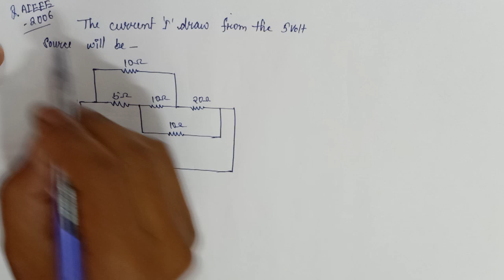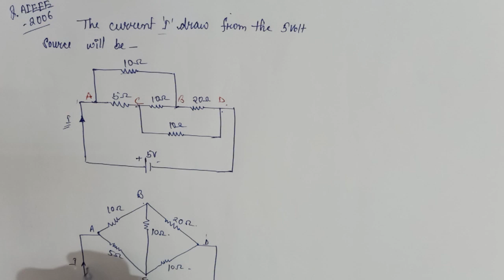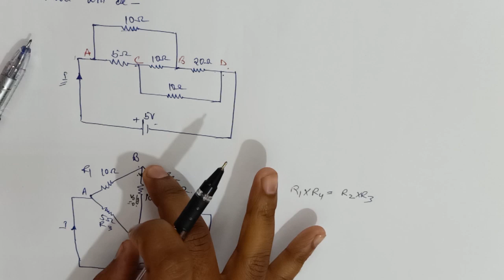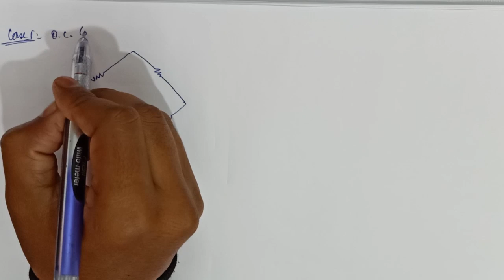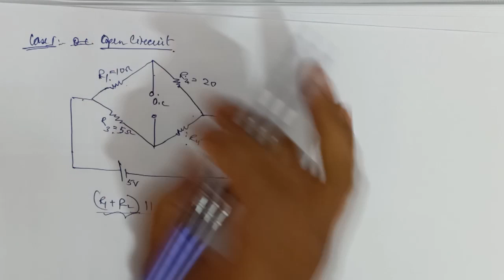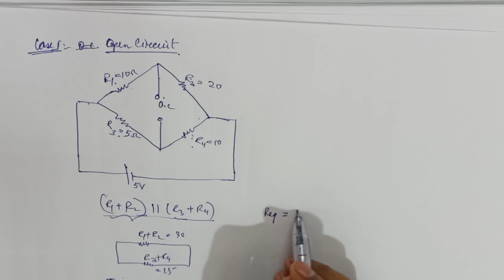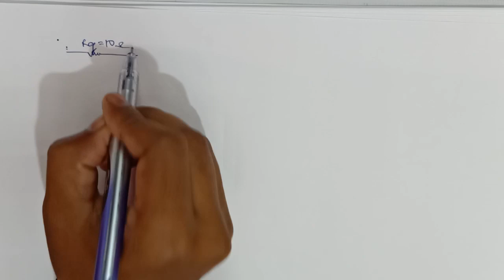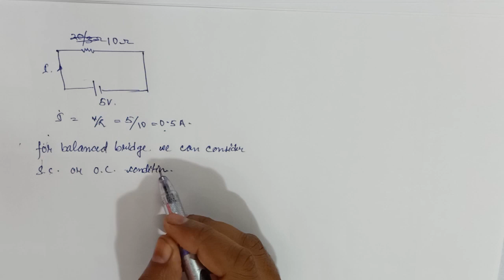Questions HS Physics Circuit Theory